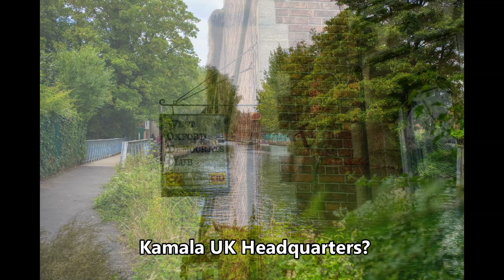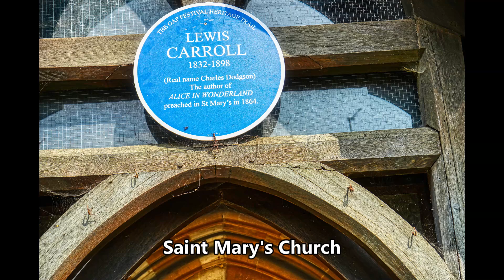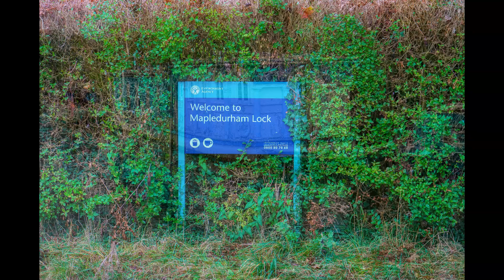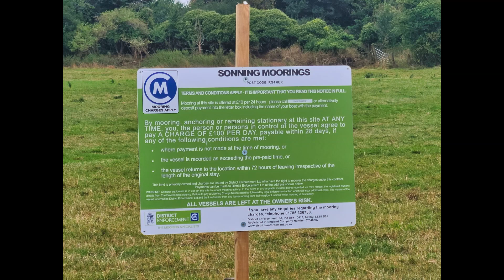Larry & Jeanne Kelly and Friends Cruise the River Thames, August 30 - September 7, 2024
Larry & Jeanne, with friends Dave Farb & Chris O'Brien, and Tim Taylor and Sharon Ludwig cruised the upper River Thames from Benson to Chertsey, with a pre-trip stop in Oxford, UK. The trip included stops in several interesting small and medium-sized towns, including Windsor.